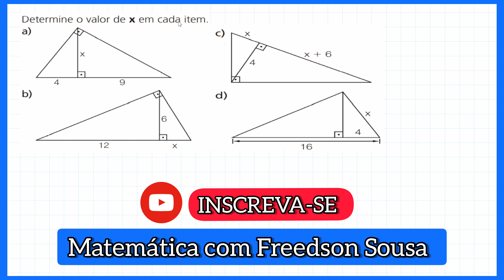Determine o valor de X em cada item - Relações Métricas no Triângulo Retângulo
Olá pessoal!
Nossa aula de hoje é sobre as relações métricas do triângulo retângulo.
Determine o valor de x em cada item.
Espero que vocês gostem do vídeo e cliquem em gostei para que mais pessoas possam visualizá-lo e aprender com ele.